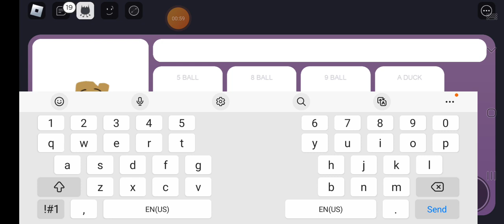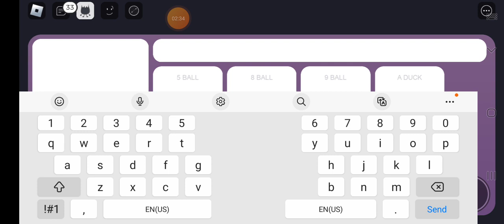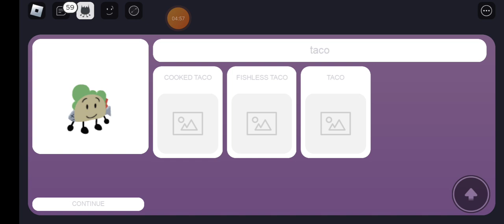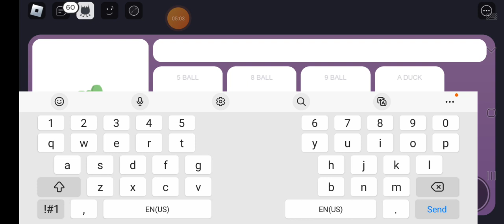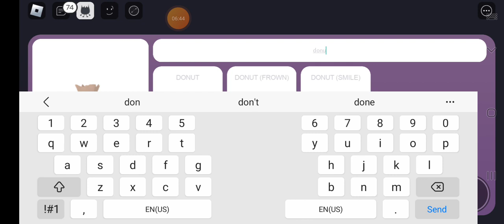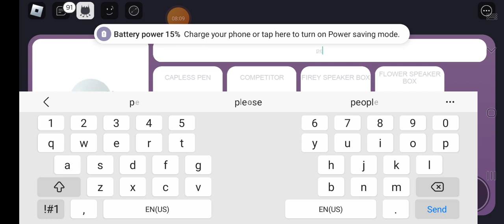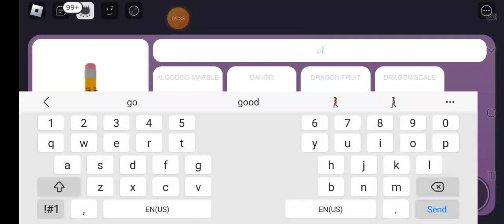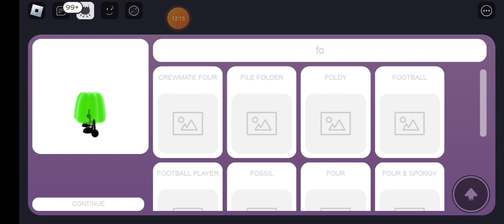bfb roleplay II gameplay part 3